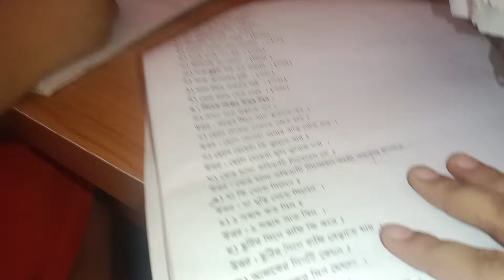আমাদের যা আছে তাই নিয়েই জীবনটা সুন্দর করে সাজিয়ে নিতে হবে । my daily routine. Bangladeshi blogger.